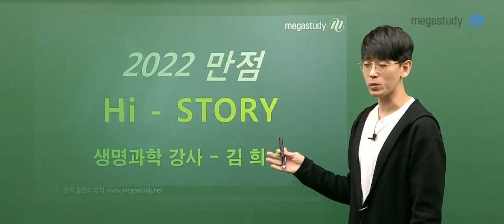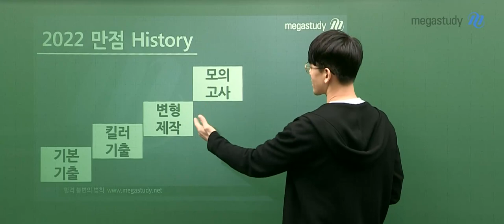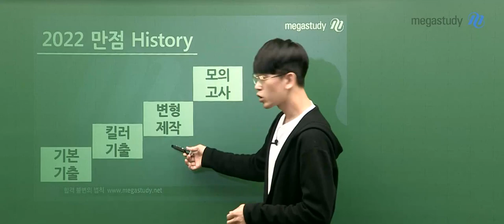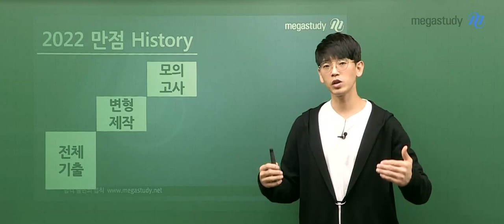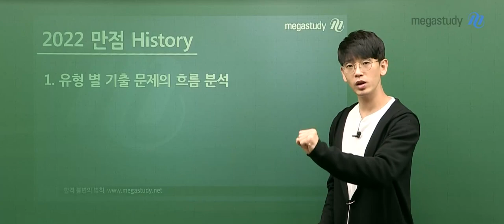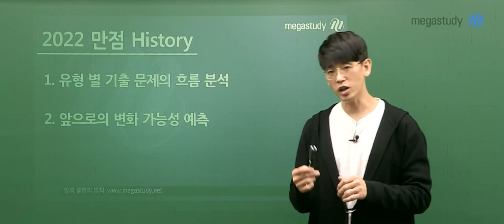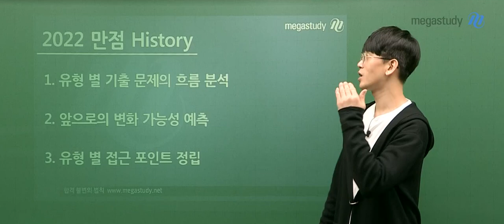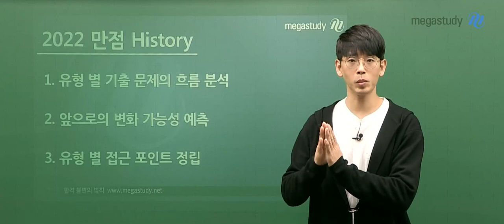[메가스터디] 생명과학 김희석 쌤 - 수능 만점 Hi-Story OT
기출 분석을 통한 개념 실전 적용 훈련!
2022 생명과학1 만점 Hi-Story OT 영상입니다.